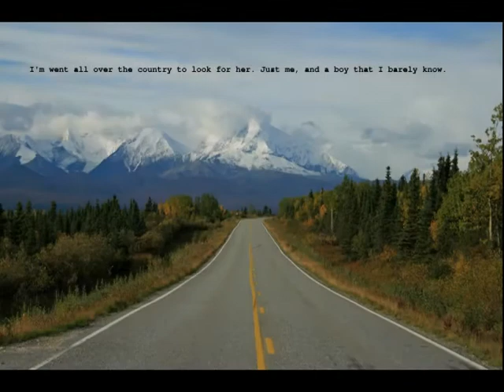Wherever Nina Lies - Lynn Weingarten (book trailer)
This is a book trailer on the book Wherever Nina Lies by Lynn weingarten